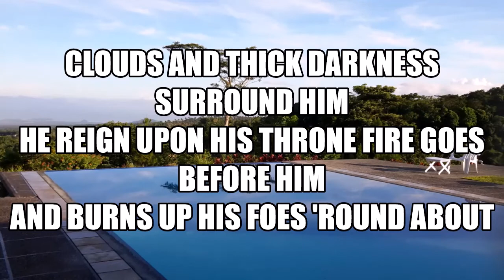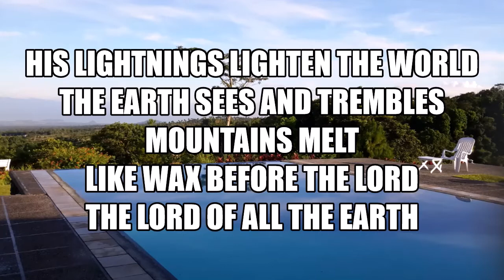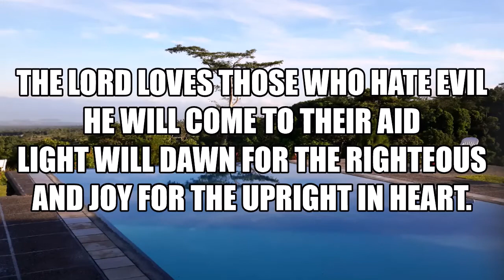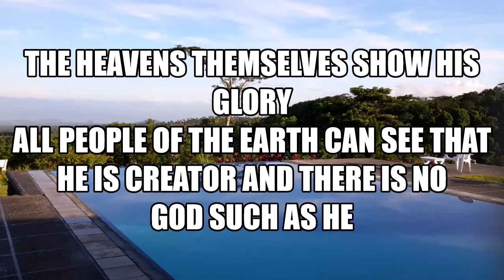The Lord Reigns Song Lyrics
Ref: The Lord reigns, the Lord reigns
The Lord reigns on earth
(Repeat)

1. Clouds and thick darkness surround him
He reign upon his throne fire goes before him
And burns up his foes 'round about
(Refrain)

2. His lightnings lighten the world
The earth sees and trembles mountains melt
Like wax before the Lord
the Lord of all the earth (Refrain)

3. The Lord loves those who hate evil
He will come to their aid
Light will dawn for the righteous
and joy for the upright in heart. (Refrain)

4. Zion hears and is glad
Because of your judgments 0 God
For you are most high o'er all the earth
Exalted above all gods (Refrain)

5. The heavens themselves show his glory
All people of the earth can see that
He is creator and there is no
God such as He (Refrain)

Coda:   The Lord reigns, the Lord reigns